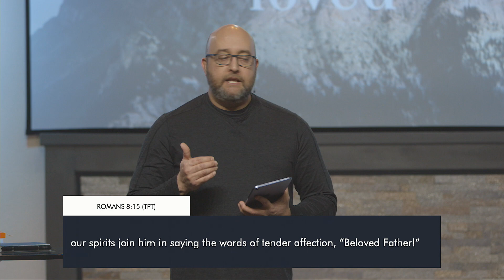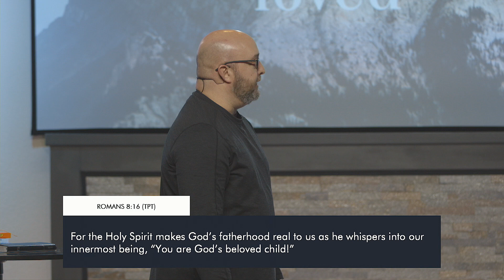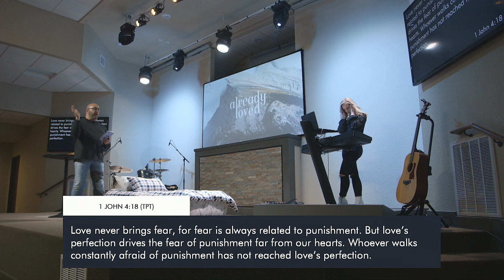Already Loved - Week 1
How would we live if we were continually conscious of the fact that we are already loved by God? Without a doubt, our hearts would be more free. God actually designed us to live like that…free…full of joy…treasured….already loved.